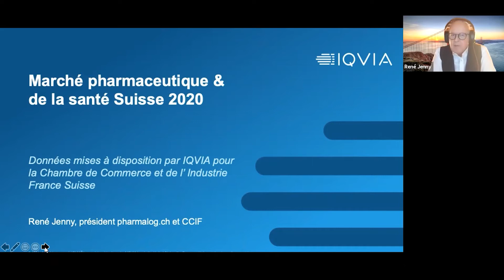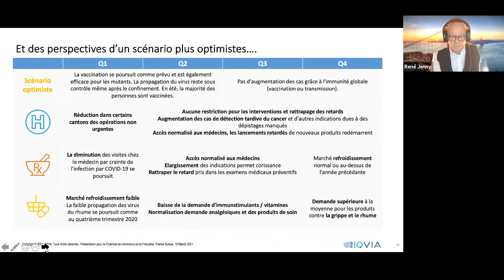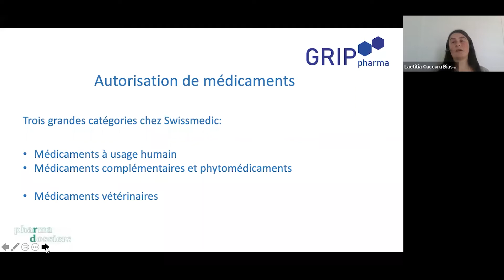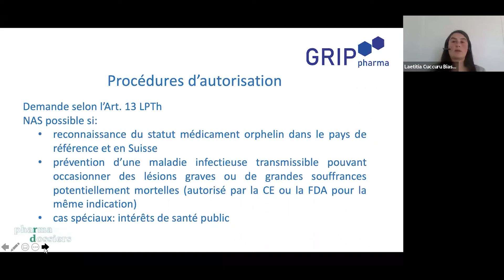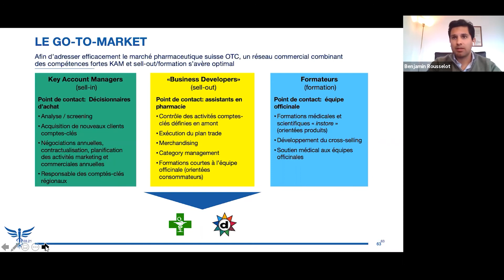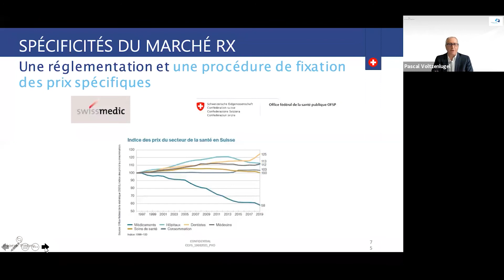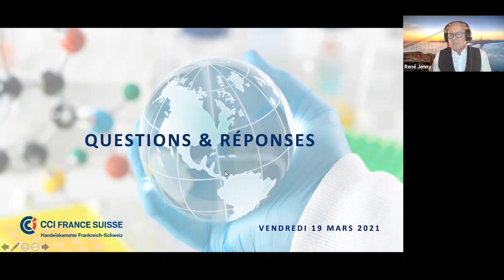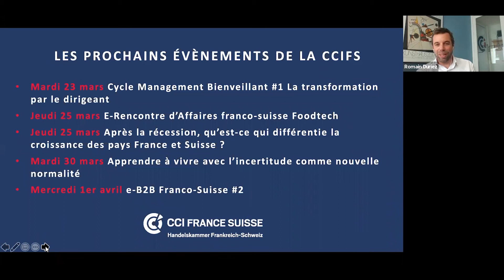Replay | L’accès au marché pharmaceutique suisse pour les laboratoires français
Vous êtes un laboratoire français indépendant et souhaitez approcher le marché suisse ? Vous souhaitez en savoir plus sur les modalités d’accès, les aspects règlementaires ou encore  les bonnes pratiques à adopter ?

Revivez le webinaire qui s'est tenu vendredi 19 mars de 11h00 à 13h00 avec :
- Présentation du panorama du marché suisse : volume du marché (pharmacie, parapharmacie,…), acteurs principaux, valeur du marché, structuration et différenciations géographiques par René Jenny (Président Pharmalog)
- Intervention de Laetitia Cuccuru Biasse (GRIP): aspects réglementaires, processus d’enregistrements, coûts et délais de procédure
- Intervention de EHC (European Health Corporation) – M. Benjamin Rousselot – Vice-Président Corporate Development : marché OTC en Suisse, principaux points d’attention dans une stratégie Go to the swiss market, tendances du marché en termes de produits et de catégorie, retour d’expérience et points pratiques
- Intervention de Pierre Fabre Suisse – M. Pascal Voltzenlugel – CEO Zone DACH : focus sur le marché RX, quelles tendances et quelles catégories de produits pour le marché suisse , quelle stratégie d’implantation/distribution des produits